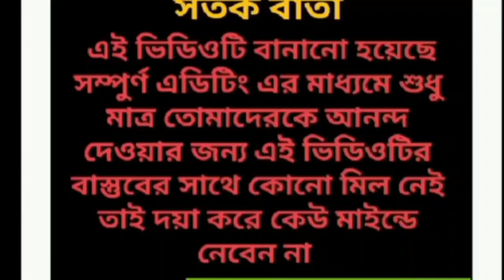টাটা কে আমি তারাই নি বললেন মমতা ব্যানার্জী | এর জবাব দিলেন রোদ্দুর রায় | Roddur Roy New Video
আপনাদের সবাইকে NB 360 YOUTUBE চ্যানেল এ স্বাগতম ।
এই চ্যানেলে যে সব ভিডিও আপনারা দেখতে পাচ্ছেন তা বাস্তবিকতার সাথে কোনো মিল নেই , আমরা শুধু মাত্র মানুষের কথার কিছু শব্দ নিয়ে Funny ভিডিও বানিয়ে আপনাদের Entertainment করানোর চেষ্টা করি, আর সেই জন্য আপনারা এই ভিডিও গুলোকে Serius ভাবে না দেখে মজার উদ্দেশ্য করে দেখবেন ।
The videos that you see on our channel are not realistic, we try to entertain you by making funny videos with just a few words of human words, so you will watch these videos in a fun way without looking serious.
👫commen.

RODDUR_NEW-VIDEO